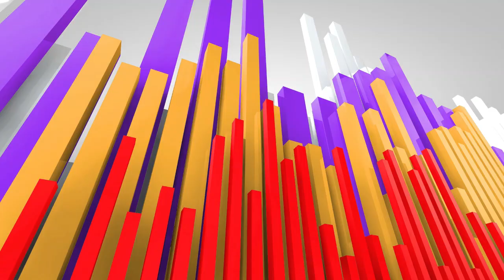Vaa Vaathi Song | Vaathi Songs | Dhanush, Samyuktha | GV Prakash Kumar | Venky Atluri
Vaa Vaathi Song
Vaathi Songs
# GV Prakash Kumar
Venky Atluri
Love bgm ringtone​
bgm ringtone​
tamil​ bgm ringtone
telugu​ bgm ringtone
hindi​ bgm ringtone
south​ bgm ringtone
tamil​ love bgm ringtone
telugu​ love bgm ringtone
south​ love bgm ringtone
tamil​ bgm
telugu​ bgm
hindi​ bgm
south​ bgm
tamil​ love bgm
telugu​ love bgm
south​ love bgm